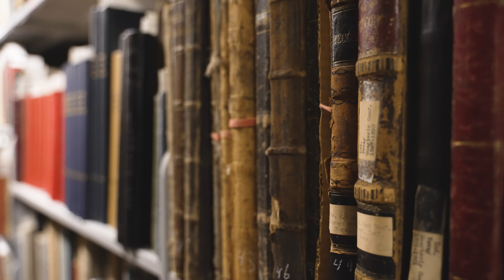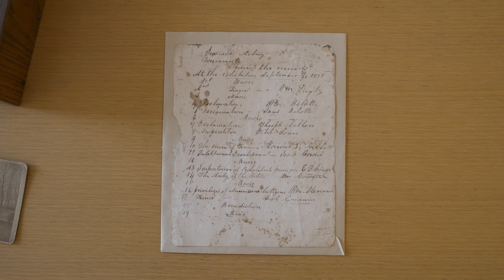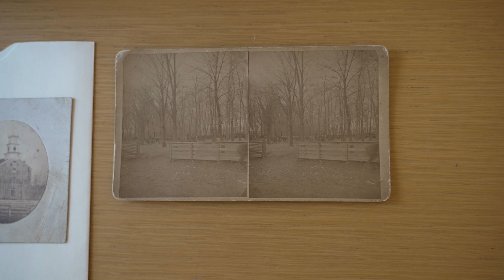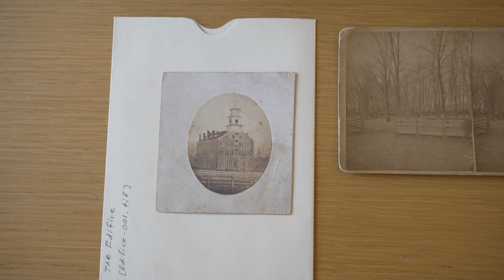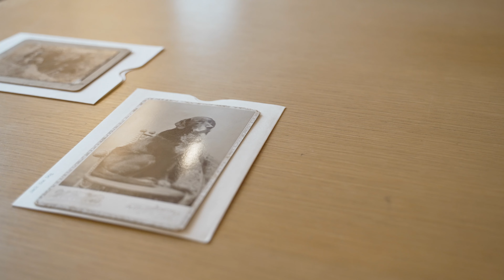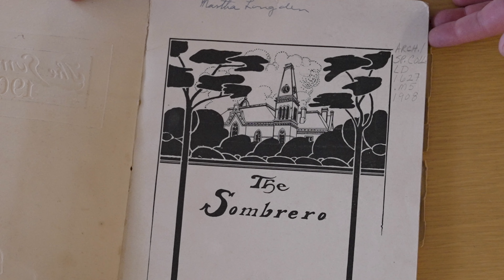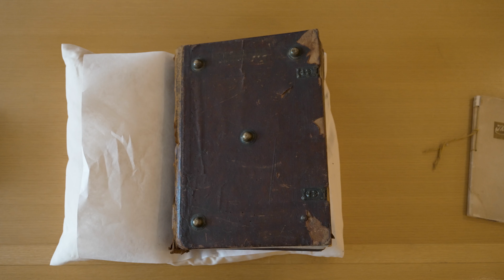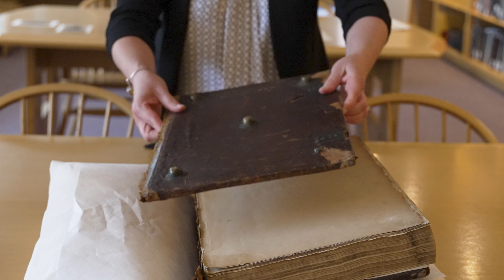Lunch and learn featuring DePauw University Archives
Join us as we introduce you to Bethany Fiechter, Archivist, and some unique treasures (and stories!) of DePauw Archives. Learn about some of our unique treasures and DePauw history as well as the work of DePauw Archives.